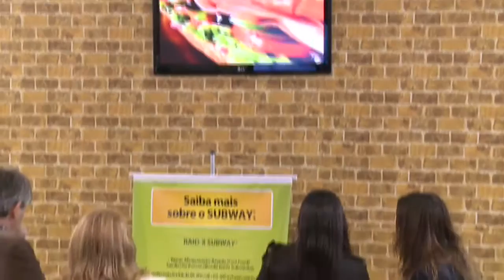Subway | ABF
Roberta Damasceno, da Subway, falando sobre o mercado de franquias para o Atitude BR, na ABF.